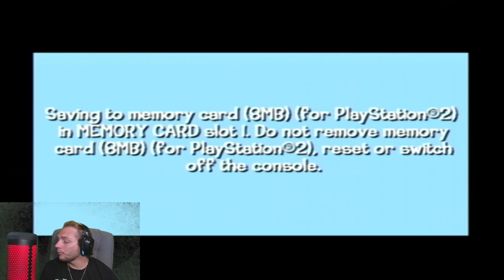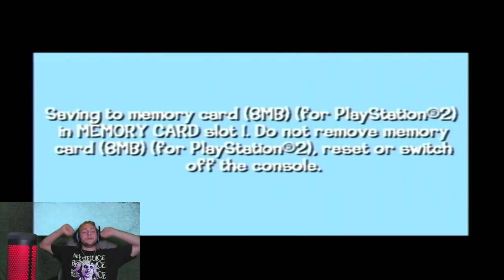VEGAS | Looney Tunes: Back In Action PART 4